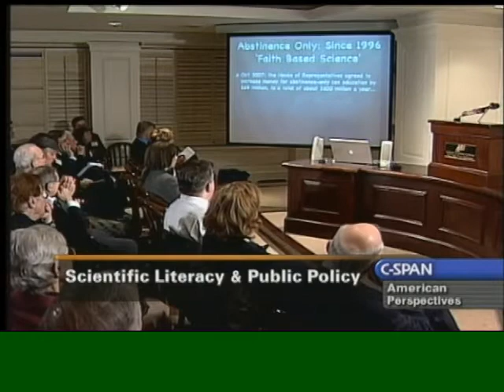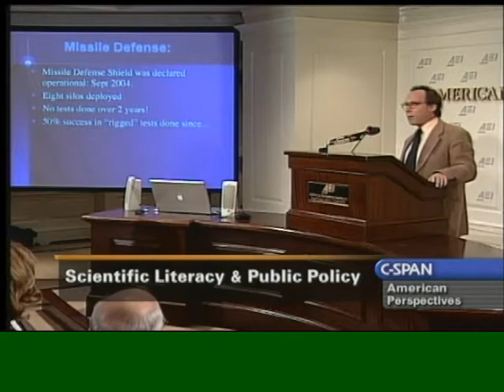Lawrence Krauss Science Literacy and Public Policy2